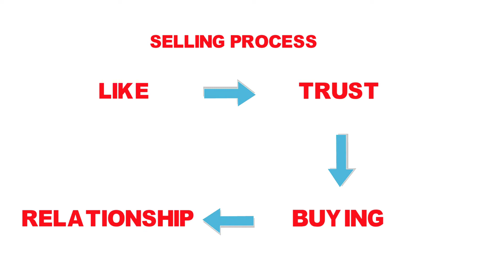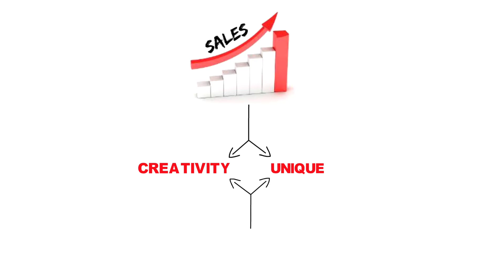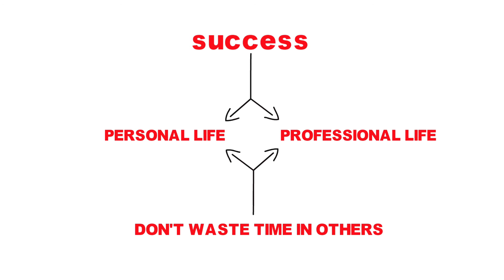SALE को बढ़ाने का तरीका इस वीडियो से सीखे l GYAN SAFARI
Book - little red book of selling by JEFFREY GITOMER'S